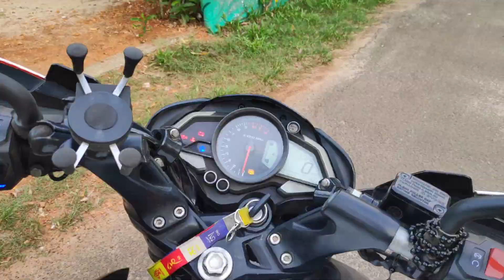💥 മഞ്ഞപ്പാലം കാണാൻ പോയപ്പോൾ 🌉 | YELLOW BRIDGE | IVB VLOGS | MOTOR VLOG